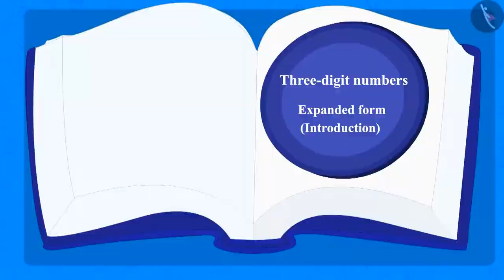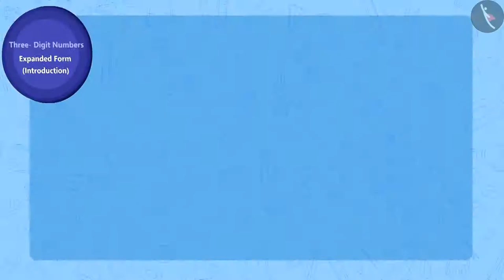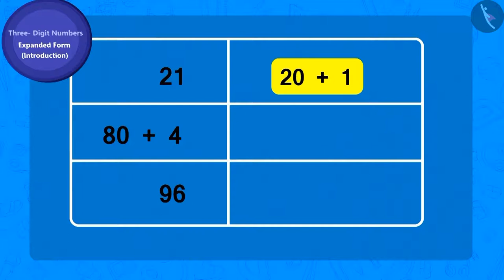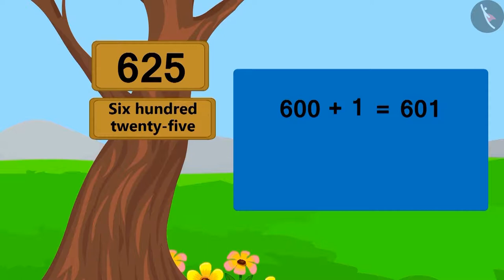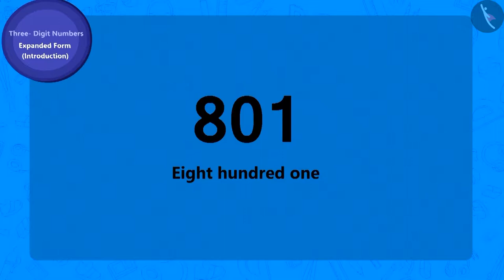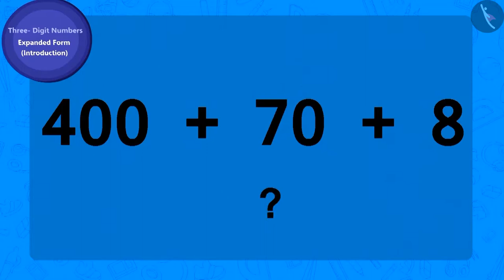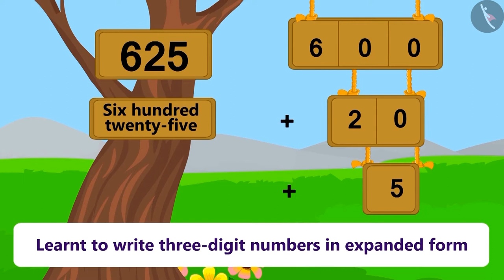Expanded form of three digit numbers | Part 1/3 | English | Class 3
Expanded form of three digit numbers  | Part 1/3 | English | Class 3 |  | NCERT |

Expanded form of three digit numbers  | Numbers Upto 3 Digits | Grade 3 | NCERT | Fun with numbers

Welcome to part 1 of Expanded form of three digit numbers . In this video, we will discuss the concept of Expanded form of three digit numbers .